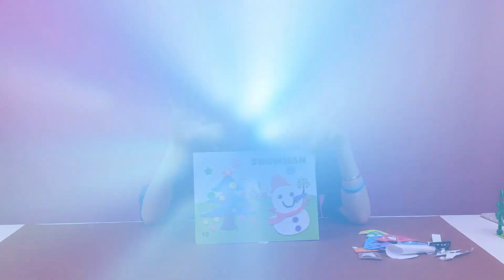超有趣的立體粘貼畫， 自帶背膠，一撕一貼，一起來玩吧！｜親子手工｜益智玩具 ｜寶寶玩具 | 兒童玩具｜學手工